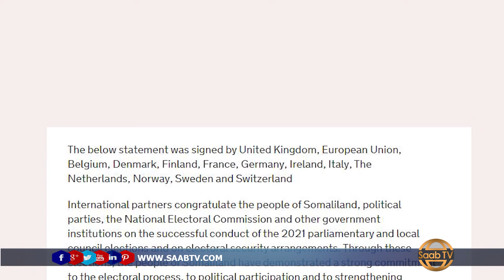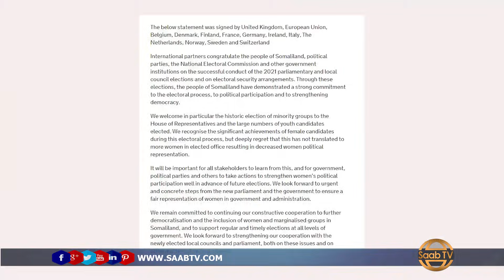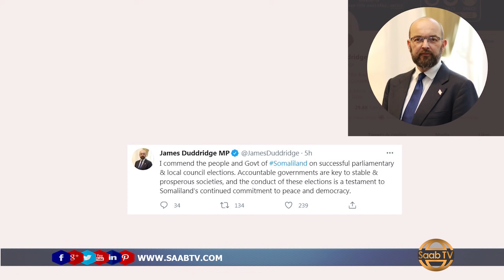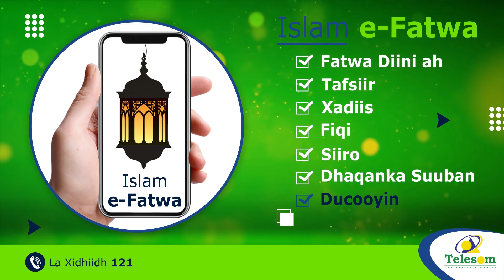Beesha Caalamka Oo Hambalyo u Soo Dirtay Shacabka Somaliland.